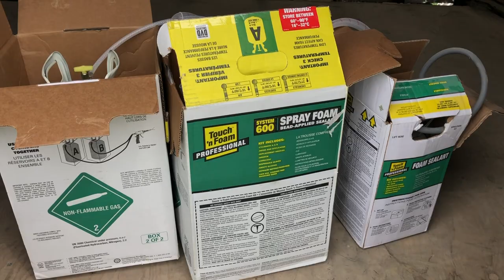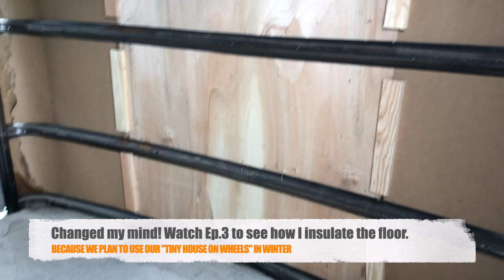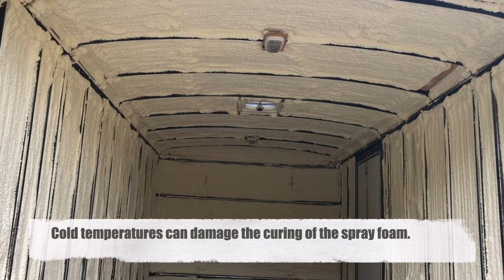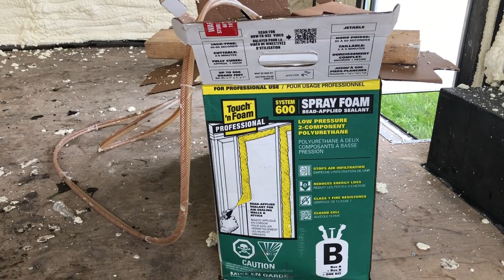How to insulate with spray foam: CARGO TRAILER to TINY HOME Ep.2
Tips and tricks for how to insulate a Tiny Home on Wheels, aka stealth camper. Check out the foam kit we used on Amazon USA Home Depot USA and Amazon Canada

OTHER PRODUCTS USED IN THIS VIDEO

Amazon USA
Amazon Canada

Amazon USA
Amazon Canada

Amazon USA
Amazon Canada

Spray Foam Insulation for our Cargo Trailer.
We're turning a cargo trailer into a tiny home! How we plan to turn our tool trailer into a house on wheels that we'll be using for a camper and off-grid winter cabin. It's the 2nd episode in our series about our cargo trailer conversion.

During "From Cargo Trailer to Tiny Home" we'll show you how to build a bed for your stealth camper, build a DIY couch, build an off-grid bathroom, kitchen and more with battery and solar power. We'll be installing 12v lighting and electrical, doing dedicated carpentry and more. Follow our journey for tips, camper reno DIY ideas and how-tos!

Amazon Prime free 30-day trial

WANT TO GET MORE VIEWS FOR YOUR OWN CHANNEL?
If you're a YouTube creator and want to take your channel to the next level, check out Video Ranking Academy

TOOLS CAN BE DANGEROUS, USE AT OWN RISK
Using tools can be dangerous, causing injuries including, but not limited to, cuts, injuries, burns and debris inhalation. You assume all responsibility and risk for the use of the information and resources available on or through this web page and video. Hammer and Home does not assume any liability for the materials, information and opinions provided on, or available through, this web page. Hammer and Home disclaims any liability for injury, death or damages resulting from the use thereof.